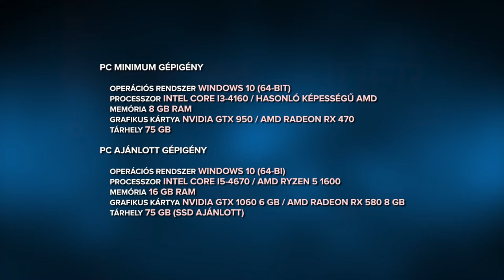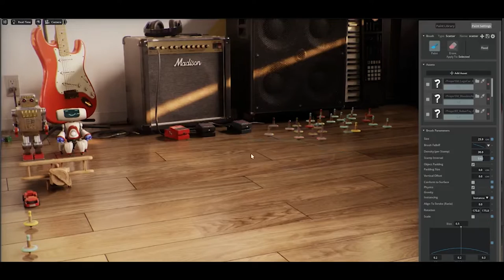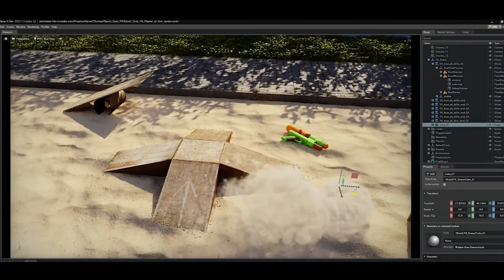A tech-világ hírei (KiberMa 209.)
Ted Lasso csapata bekerült a FIFA 23-ba, hivatalos lett a 4000-es Nvidia széria, és még akár egy lecsatolható optikai meghajtós ps5 is kijöhet 2024-ben!